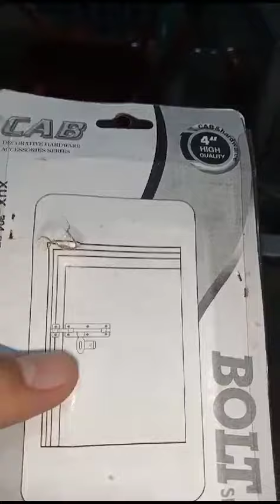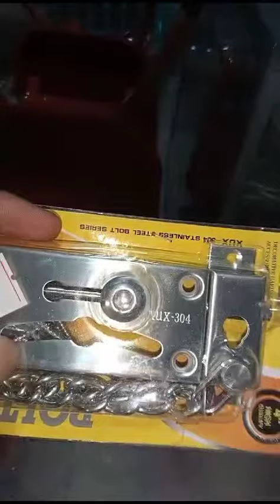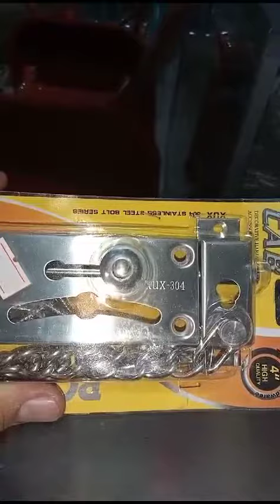Grendel Rantai CAB Anti Pendobrak di Rumah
Gunakan grendel rantai ini untuk lebih mengamankan rumah anda jika ada tamu tidak dikenal